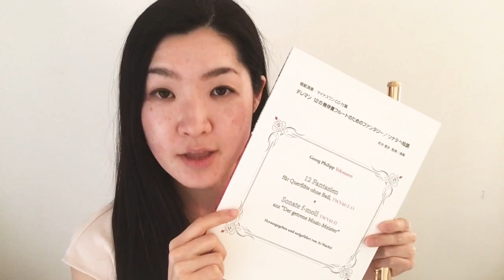フルート テレマンのソナタをアカペラでプロが吹いてみた a capella flute duet telemann sonata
→フルートのこと、留学のこと、そしてYouTubeでのリクエストなども受付しています！

【フルート テレマンのソナタをアカペラでプロが吹いてみた】
Acapella　アプリ

◆内容◆
Acapellaというアプリを使って、テレマンのソナタ2楽章を
自分でデュエットしてみました。
フルートパートと通奏低音パートで演奏しています。

◆使用楽譜◆
テレマン 12の無伴奏フルートのためのファンタジー/ソナタヘ短調

◆町井亜衣プロフィール◆
17歳という遅いスタートでフルートで音大に行くという夢をかなえ、
東京音楽大学フルート科へ進学。卒業後、フランスとスイスなど
合わせて10年間ヨーロッパで活動していました。

現在、東京を中心に演奏活動、後進の指導などで活動中です。

◆フルートお悩み相談室

【フルート 初心者向け │ フルート吹く時アクセサリーは着けていていいの？】

◆演奏動画

【フィギュアスケート 浅田真央選手 『愛の夢』をフルートでプロが吹いてみた Liszt Dream of Love】